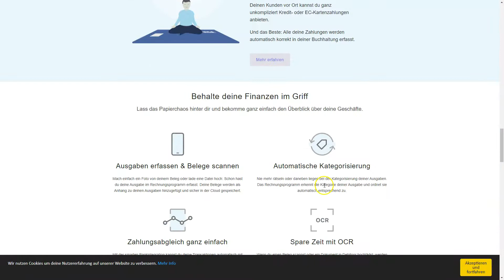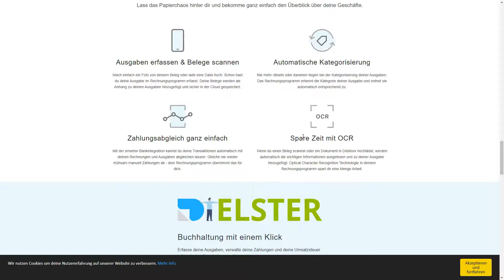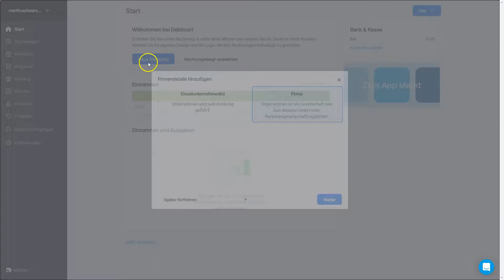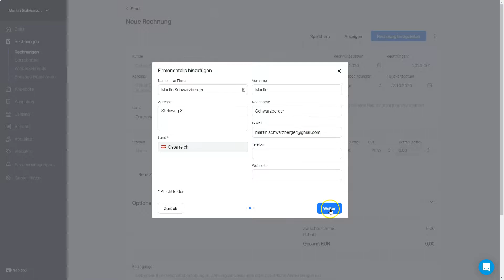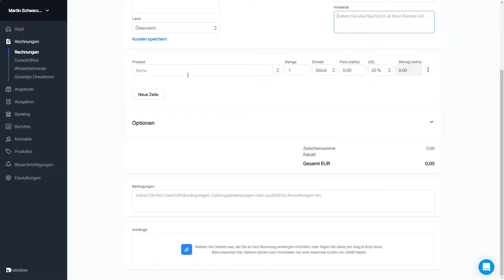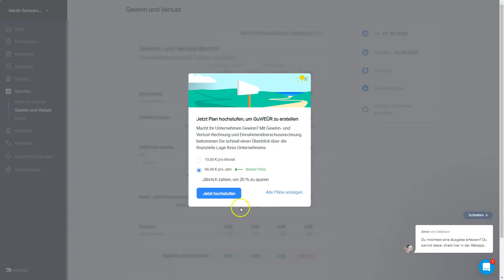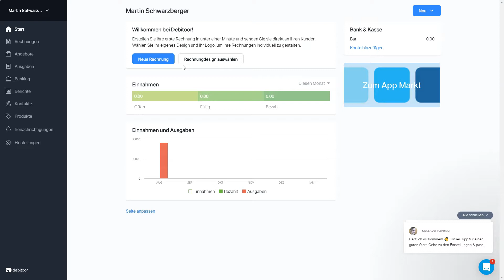Meine Debitoor Erfahrungen - Rechnungen schreiben & Buchhaltung automatisieren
Meine Debitoor Erfahrungen - Rechnungen schreiben

Heute geht es um meine Erfahrungen mit dem Buchhaltungsprogramm Debitoor. Mit Debitoor automatisiere ich meine Buchhaltung und schreibe meine Rechnungen. Wenn du Einzelunternehmer, Selbstständiger oder Freelancer bist hilft dir Debitoor deine komplette Buchhaltung online abzuwickeln. Ich zeige dir in diesem Video wie ich Debitoor nutze und was du mit der Buchhaltungssoftware alles machen kannst.